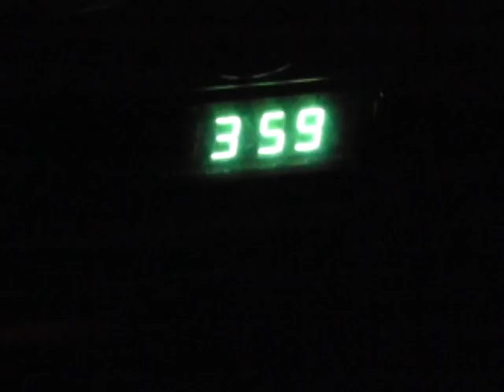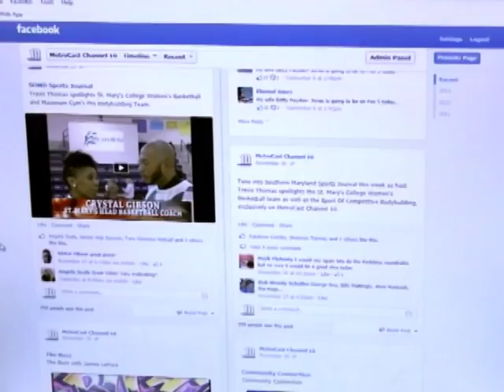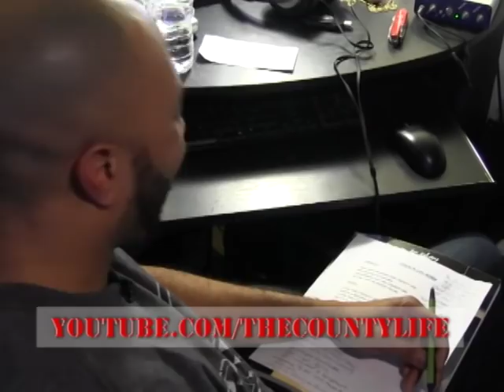A Day in the Life of Travis Thomas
This is the life of Travis Thomas.  Find out what makes this transportation kingpin/ sports expert/ actor/ musical genius tick.